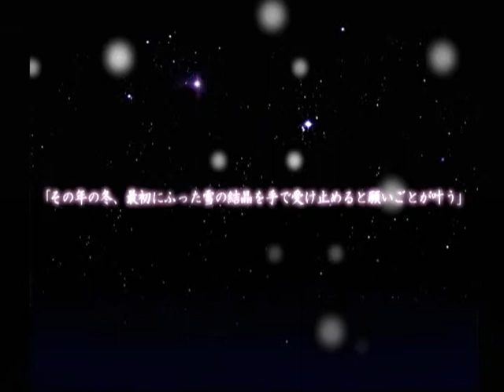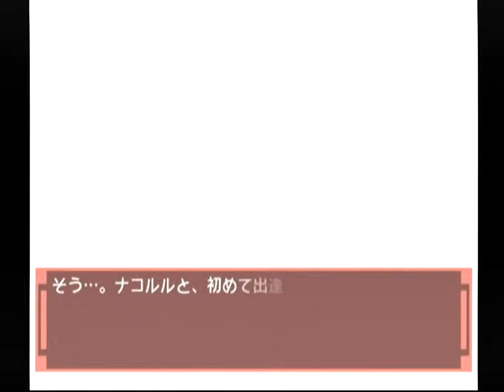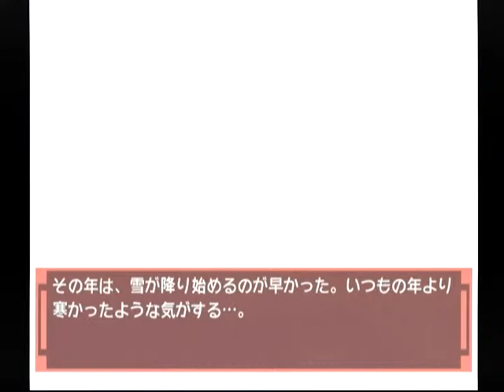【DC】ナコルル ～あのひとからのおくりもの～ 初見プレイ Part１ 第一章 雪深き里に美しき風 ～…おほん、おほん。ミカトや、長老様がお呼びじゃ 【スタートオンゲームズ】【スタゲー】【JAPAGE